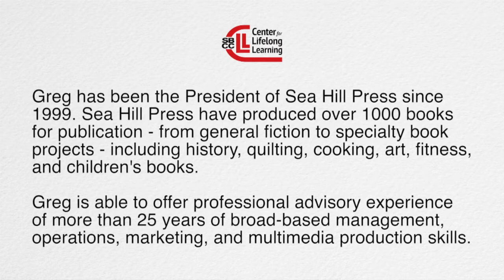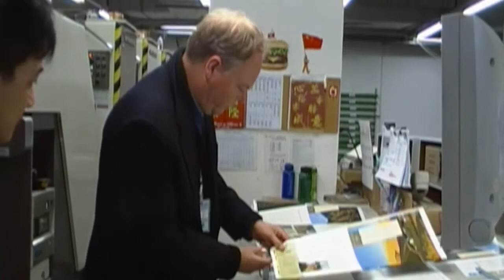Greg Sharp Teacher Profile (Literature)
Publishing with Greg Sharp at the SBCC Center for Lifelong Learning